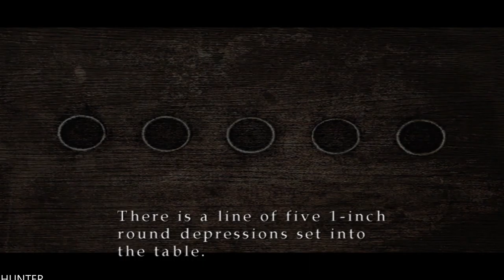Silent Hill 2 - Gameplay Walkthrough - Part 3 LETS PLAY (1080p60fps)